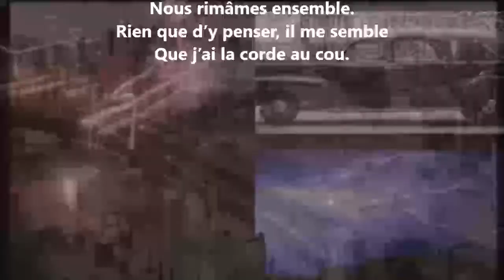Pour une dame imaginaire - Paul-Jean Toulet lu par Yvon Jean